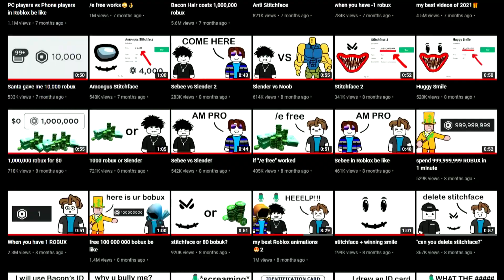It's been 1 year...